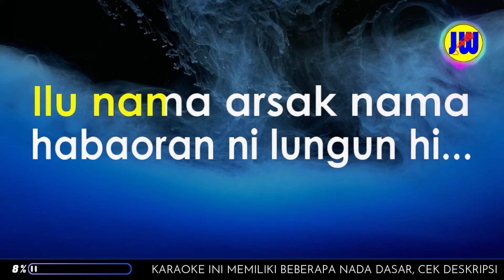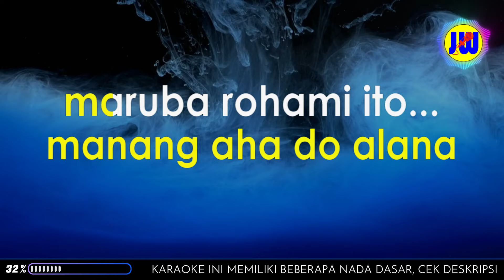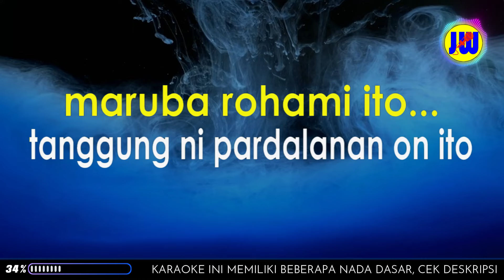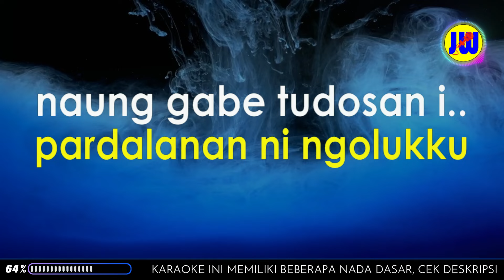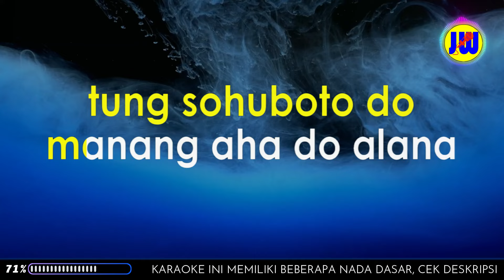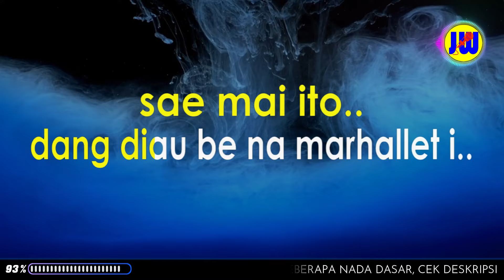Karaoke JABU PARPADANAN - TRIO SANTANA Nada Pria. Lagu Batak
PLAYLIST KARAOKE